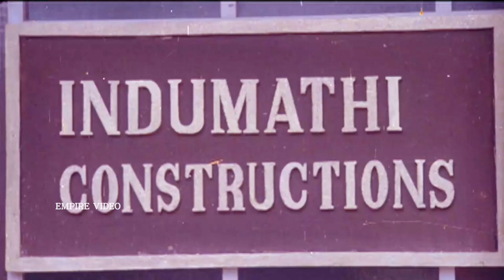ഭാര്യമാരായാൽ വാക്കില് കുറച്ചൊക്കെ സ്ഥിരത വേണം | Kunukkitta Kozhi Movie Scene | Jagadeesh Comedy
Kunukkitta Kozhi (transl. Kunukku-clad Hen) is a 1994 Indian Malayalam-language comedy-drama film directed by Viji Thampi and written by Kaloor Dennis, starring Jagadeesh, Siddique, Rupini and Parvathy. The songs were composed by Johnson.

|| ANTI-PIRACY WARNING ||

*COPYRIGHT PROTECTED*